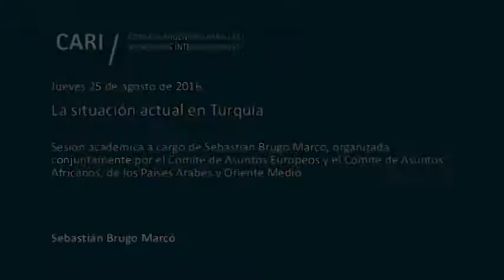La situación actual en Turquía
Sesión académica a cargo de Sebastián Brugo Marcó, organizada conjuntamente por el Comité de Asuntos Europeos y el Comité de Asuntos Africanos, de los Países Árabes y Oriente Medio

Sebastián Brugo Marcó / Abogado por la Universidad Católica Argentina y licenciado en Relaciones Internacionales por la Universidad del Salvador. Diplomático de carrera, ingresó al ISEN en 1971. Ha ocupado diversos puestos en Turquía, El Salvador, Francia, España y fue Embajador en Turquía entre 2001 y 2009. En la Cancillería se ha desempeñado en diversas áreas. Trabajó en la Dirección de Europa Occidental, fue Director General de Malvinas y Atlántico Sur, Director de Tratados y Subdirector General de la Consejería Legal. En el ámbito académico, ha colaborado en la materia de Derecho Internacional Público de la Universidad de Buenos Aires y durante varios años dictó Derecho Diplomático y Consular en Ciencias Políticas de la Universidad Católica Argentina